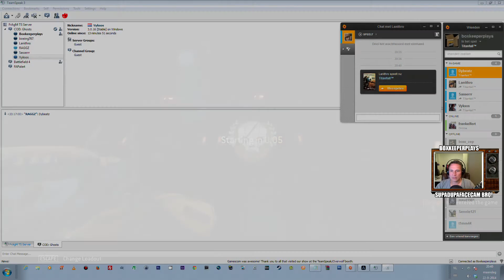Eindelijk spelen we Titanfall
// Social
(iedere laatste maandagavond vd maand)

// Current video info
Het heeft echt lang geduurd, onwijs sorry hiervoor!!! Hier is eindelijk een allereerste aflevering van Titanfall! Veepl plezier en tot gauw!

// Software used
Video editor: Sony Vegas Pro (Latest)

// Recording with
Avermedia Portable

// My pc specs:
Proc.  - Intel(R) Core(TM)I7-2600K, 3.40 Ghz, 8MB Cache
MB     - P8Z68-V
SSD   - Crucial M4 128 Gig
Cooler - Zalman CNPS10X Performa
Mem   - G. Skill Ripjaws X F3-12800CL9D-8GBXL
Case   - Cooler Master CM 690 II Advanced
Power  - Corsair HX850W
Vid      - Asus GTX 770
OS      - Windows 7 Home Premium 64 bit (minder info)
Cam   - Logitech 9000 Pro
Headset - Steel Series Siberia V2 black

// Gear
SJ4000 (action cam)
Drift HD170 (action cam)
Samsung NX500 (Dig. camera)

// 'bout me:
I've been playing games for a very long time and it's needless to say that i'm still not the best gamer around, but helloooooo, i'm just having fun!! I'll be putting much more video's on da tube, be sure to check them all out!! Thanx in advance and enjoy! :-)